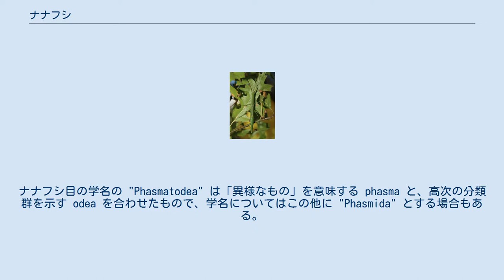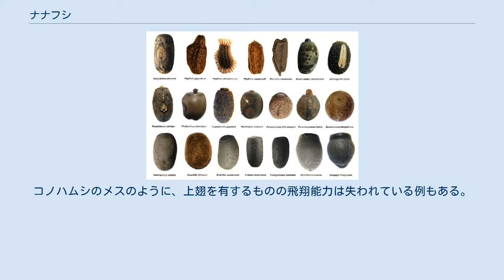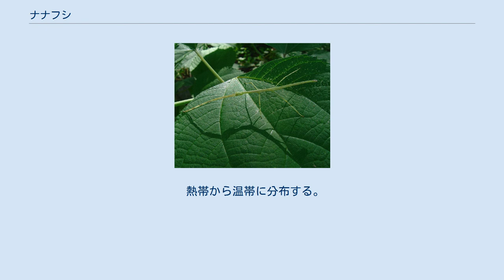ナナフシ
ナナフシ（七節、竹節虫）は、節足動物門昆虫綱ナナフシ目に属する昆虫の総称。
草食性の昆虫で、木の枝に擬態した姿が特徴的。
「七節」の「七」は単に「たくさん」という程度の意味で、実際に体節を正しく7つもっているわけではない。
また、「竹節虫」は中国語由来の表記である。
ナナフシ目の学名の "Phasmatodea" は「異様なもの」を意味する phasma と、高次の分類群を示す odea を合わせたもので、学名についてはこの他に "Phasmida" とする場合もある。
 さまざまな種のナナフシ類の卵 細長い体で、その姿は葉や枝などの植物体に擬態している。
また、硬い卵殻に覆われた卵も植物の種子に似ている。
体長は数cmから50cmを超えるものまでさまざま。
日本には15～20種類程度が生息していると言われている。
 不完全変態。
基本的に両性生殖だが、ナナフシモドキなどは単為生殖を行い、オスが非常に稀である。
 翅や飛翔能力を失ったものが多い。
退化の程度は様々で、雌雄とも完全な飛翔能力を有するものから、オスのみ飛翔能力を有するもの、雌雄とも完全に無翅のものまである。
コノハムシのメスのように、上翅を有するものの飛翔能力は失われている例もある。
 防御手段の一つとして、敵に襲われた際に脚を自ら切り離す自切を行う種が多い。
失われた脚は、自切が若齡幼虫時に行われたものであれば、脱皮とともに再生していくが、成長段階の終わりに近い時期の自切ほど再生され難く、終齡幼虫・成虫での自切は再生されない。
 ナナフシは自重の40倍の重量を運搬することができ、従来は自重の1/20程度の重さしか運べなかった産業用ロボットを改良するためミュンヘン工科大学などで幅広く研究され、ナナフシモデルと呼ばれる6脚ロボットが開発されている。
 熱帯から温帯に分布する。
 世界には約2,500種のナナフシの仲間がいるとされている。
ただ、ナナフシの分類は大幅な見直しが進められており、以下に記述されている日本国内種についても、これから整理される可能性があるため注意が必要である。
 ナナフシモドキ ニホントビナナフシ トゲナナフシ